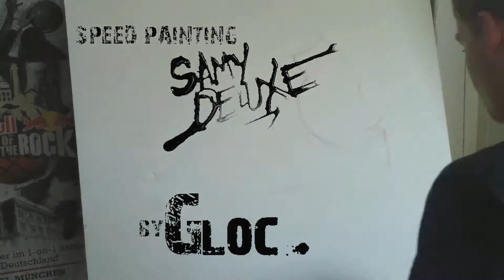Samy Deluxe ::: Schwarz Weiss Cover - Speed Painting by GLoc